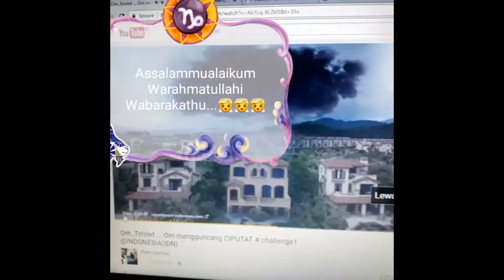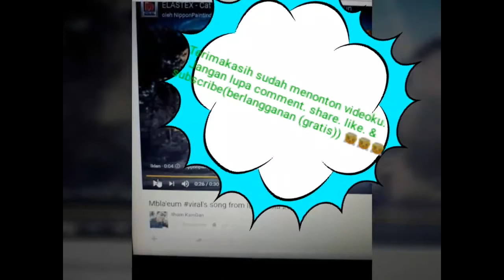Funnily enough costumed dog part # 1 !!! Guaranteed LOL !!!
Share = Bagikan ke temand-temand kalian
Koment = Beri komentar saran atau kritik kalian yang membangun